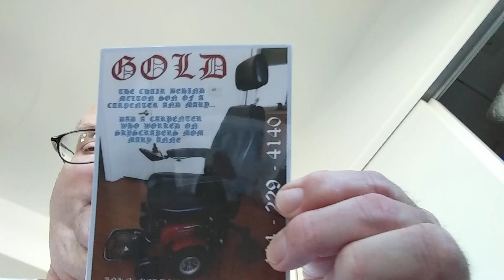9/11 FLIGHT 93 CHECK AND POST... JUST ONE CALL IN A DOZEN YEARS... NO MAIL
9/11 FLIGHT 93 CHECK AND POST... JUST ONE CALL IN A DOZEN YEARS... NO MAIL ABOUT ANY OF MY IMAGERY OR VIDEOS... AND IF YOU KNOW ANYONE WHO IS HIRING A SUPERMODEL... YOU MUST SEE ME IN PERSON... THE DEVIL STEALS YOUR CALLS